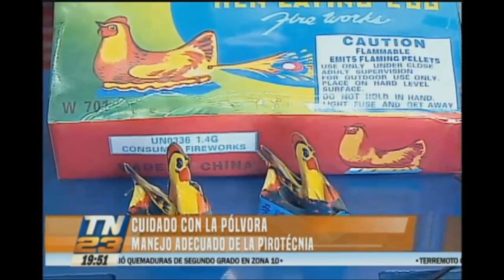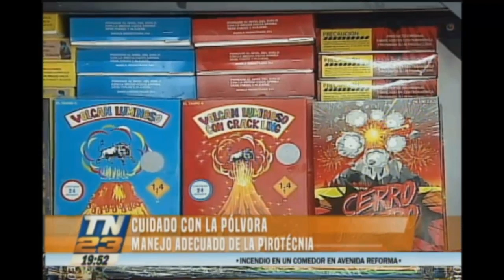Cuidado con la pólvora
Manejo adecuado de la pirotecnia.